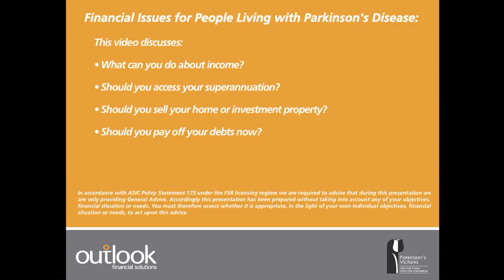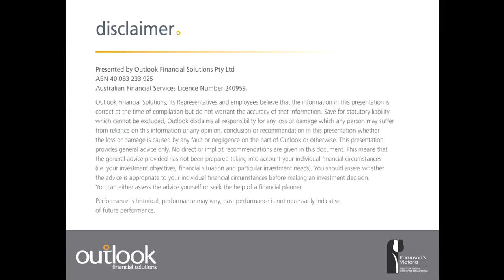Parkinson's and Cashflow (Outlook Financial Solutions)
Outlook Financial Solutions advisor Scott discusses considerations about financial planning when diagnosed with Parkinson's.

This video presents infomation on Maximising Cashflow and is Part 1 of 3 videos.